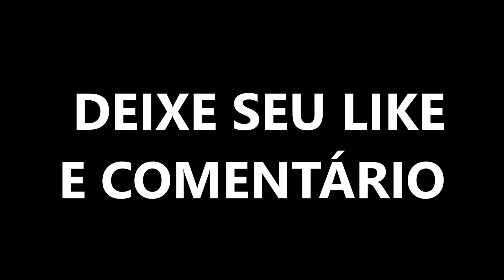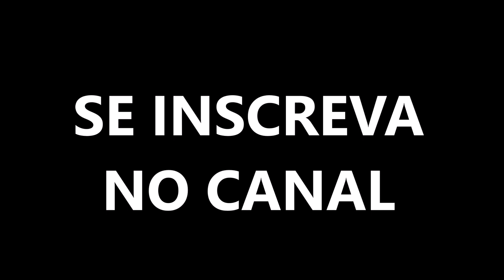Forró Gata Molhada - AO VIVO EM MONSENHOR HIPÓLITO - PI